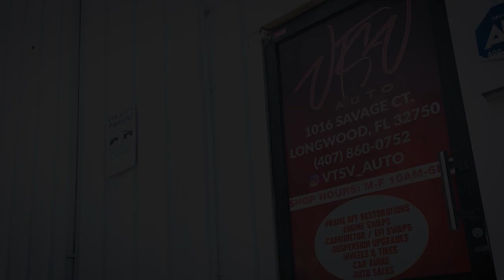1973 Caprice Convertible - New Quarter Panel pt 2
The 1973 Chevy Caprice Classic Convertible C note gets a new quarter panel installed on the other side. After removing the old quarter panel we polished the metal to identify the rusted areas that need to be treated.

Don’t leave us hangin! Hit the like button, subscribe to support the channel, and be sure to get those alerts a’ ringing so you don’t miss out on all the updates we’re bringing your way on this car and many more!

:: AUTHORIZED DEALER OF ::
Moser, Holley, Wilwood, Forgiato, DUB, Asanti and MANY MORE…

VTSV Auto goes above and beyond the norm on your project. Customize your frame, body, rims, engine and more. Custom frame rust proofing, undercoating, all the way to body work and candy paint, there are no limits in our shop. Let us take your dream car to ultimate show quality with street integrity.

We are the Top Shop in Longwood Florida for custom rides that turn heads and drop jaws. Whether its custom paint, fitting your new Forgiato Rims, engine swaps, suspension replacement, or an entire frame-off restoration of your dream car, Let VTSV Auto take lift your ride to show quality and own the streets.

:: AUTHORIZED AUTO DEALER ::
We can help you find your dream car, and restore it to show quality and real world daily drivability.

Filmed and Edited by: Justin Burroughs - @j_burroughs_